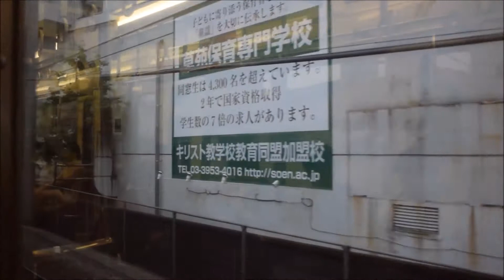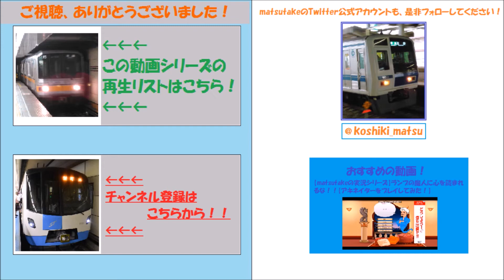奇跡の実現！西武2097F、西武秩父発快速急行池袋行きに充当される！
訂正箇所があったため、再掲載いたしました。ご了承ください。

運行数の少ないレア種別の中で、たった1本しかない運用に、たった1本しかない余命宣告された車両が充当された奇跡中の奇跡！

1002レ西武秩父16：28発快速急行池袋行き 池袋18:10着
撮影場所：小手指駅2番ホーム、石神井公園駅～池袋駅、池袋駅4番・5番ホーム
充当車両：西武2000系2097F(西武2000系唯一のVVVF搭載車 2016年度中の廃車が予定されている)

以下の動画もぜひご覧ください！

拝島駅1番線でしか流れない！！！PRC放送を使っている今しか聞けない超レア放送！！！

【BVE5運転シリーズ】近鉄奈良線の阪神神戸三宮行き快速急行を阪急1000系で運転してみた